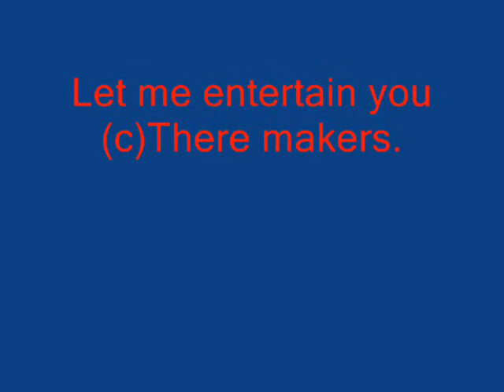Threeusersepsiode5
Yes!I'm still continueing this little Season of three users.You see Wolx is alittle insane.The others of the  X Team want to stop his plan the only for them to do that is to ask the good guys for help,and Save Doctor Crichton in the proccess.so in Wolx is basicly kidnapping the Doctor to rebuild Ravage into a half man/Half machine.